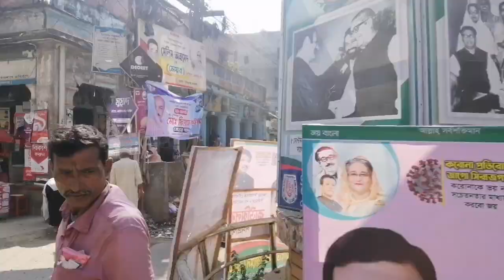অল্প কিছু কেনাকাটা। তিন বোনের সিরাজগঞ্জের ভাষায় কিছু কথা।। Bangladeshi Mommy's Vlog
From Bangladeshi Mommy's Vlog
Intro Adobe Spark

।। Bangladeshi Mommy's Vlog।।
আসসালামু আলাইকুম আপু ভাইয়ারা।সবাই কেমন আছেন। প্লিজ সবাই আমার ভিডিও ফুল দেখবেন আর ভিডিওতে লাইক দিতে ভুলবেন না